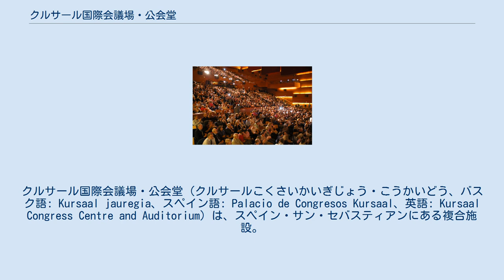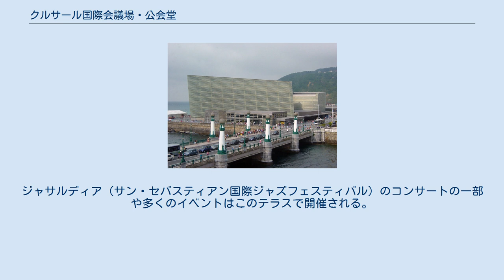クルサール国際会議場・公会堂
サン・セバスティアンの建築物
クルサール国際会議場・公会堂 (クルサールこくさいかいぎじょう・こうかいどう、バスク語: Kursaal jauregia、スペイン語: Palacio de Congresos Kursaal、英語: Kursaal Congress Centre and Auditorium) は、スペイン・サン・セバスティアンにある複合施設。
通称クルサール。
設計はスペイン人建築家のホセ・ラファエル・モネオ。
1999年開館。
1,839席のクルサール公会堂、多目的ホール、展示場などを内包している。
日本語ではサン・セバスティアン文化会議センターなどとも。
 9月のサン・セバスティアン国際映画祭はクルサールを主会場としている。
7月のジャサルディア（サン・セバスティアン国際ジャズフェスティバル）は多くのコンサートが建物内のホールや建物外のテラス、クルサールに隣接した浜辺で開催される。
 旧クルサール（1920年代） 1921年、ウルメア川河口に近接し、ラ・スリオラ海岸に面した場所に旧クルサールが建設された。
旧クルサールはカジノ、レストラン、映画館、補助客室、859席の劇場を内包していたが、1973年に解体され、Kプロットと呼ばれる空き地となっていた。
このような一等地にどんな建築物も存在しないのは奇妙なことだった。
 旧クルサールが解体される際には代替施設建設のためのコンペが行われたが、コンペに勝利した計画はその複雑さから建設されることはなかった。
1972年には新計画が提案され、何度かの修正後の1975年に建設が開始されたが、周囲壁が完成して基礎が打たれた後に建設工事は中断された。
旧クルサールの土地も民間所有だったが、新クルサールの土地も民間企業に譲渡され、新クルサールを建設する目的で公共コンソーシアムが設立された。
 1972年の建設計画が破棄された後、Kプロットに大規模な公会堂を建設する計画が浮上。
1989年には、マリオ・ボッタ、ノーマン・フォスター、磯崎新、ホセ・ラファエル・モネオ、フアン・ナバーロ・バルデヴェーグ、ルイス・ペーニャ・ガンチェヒの6人の建築家が公会堂の建設計画を提案し、6計画のうち「浜辺に置かれたふたつの岩」をキャッチコピーとするモネオの計画が採用された。
 モネオは1991年から1994年に詳細な計画を策定し、1996年に新クルサールの建設が開始された。
建設期間中に建設費が増大したことから資金調達の問題が発生し、建設費の16%を支払うはずのバスク州政府が支払いを拒否した。
これらの問題が解決され、建設開始から3年後の1999年に竣工した。
2001年にはヨーロッパでもっとも権威ある現代建築賞であるミース・ファン・デル・ローエ賞を受賞。
サン・セバスティアンの景観はフレンチスタイルの建築を特徴としており、ガラスを使用した湾曲した建物、鋭利な多面構造のクルサールの完成当初は、否定的な意見を持つ市民が多かった。
 1999年8月23日に開館し、エウスカディ交響楽団とアイノア・アルテタのコンサートが行われたが、ビルバオでは同時期にビルバオ・グッゲンハイム美術館（1997年10月開館）が建設されており、建設費がクルサールの約2倍だったこともあってクルサールはグッゲンハイム美術館の陰に隠れた形となった。
開館当初は市民が新施設に順応する期間が必要だったが、クルサールはサン・セバスティアンに対して経済面、観光面、文化面で良い影響を与えており、多くの市民はクルサールに感謝しクルサールの存在を支持している。
 クルサール公会堂の内部 クルサールは主にふたつの巨大な多面状の「キューブ」で構成される。
このふたつのキューブは二重構造となっており、半透明のダブルガラスの外壁の内側に入れ子状に公会堂やホールがある。
ふたつのキューブの間には大規模な歩行空間があり、このテラスからはラ・スリオラ海岸やウルメア川河口を眺めることができる。
ジャサルディア（サン・セバスティアン国際ジャズフェスティバル）のコンサートの一部や多くのイベントはこのテラスで開催される。
 クルサールは、クルサール公会堂、商工会議所ホール、多目的室、展示場、クボ・ホール、ラサルテ＝オリアのレストランのオーナーシェフであるマルティン・ベラサテギがオーナーを務めるレストラン、様々なショップ（地下）、駐車場を備えている。